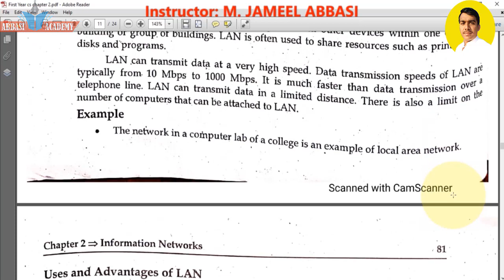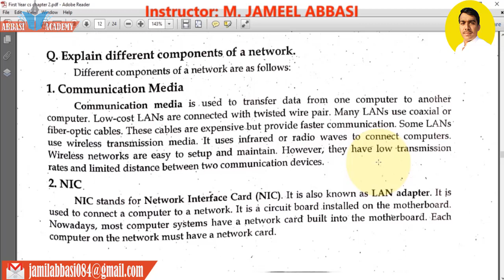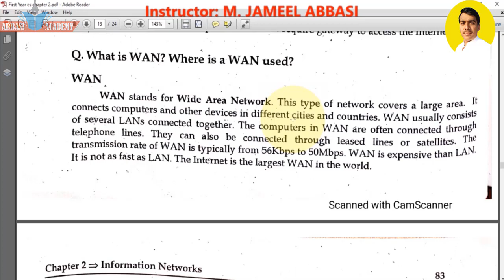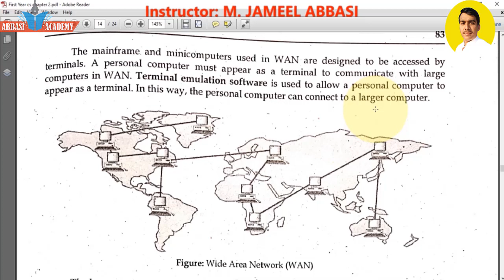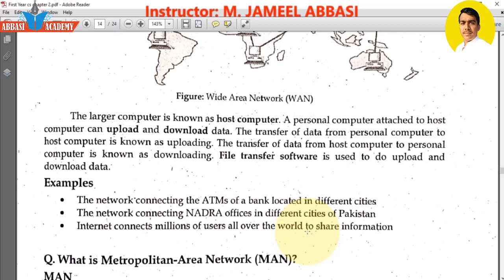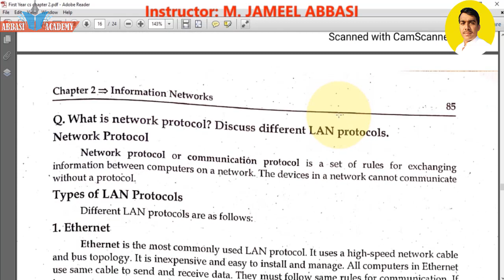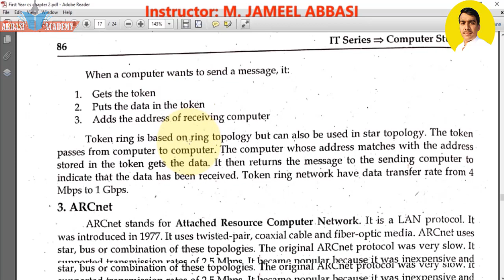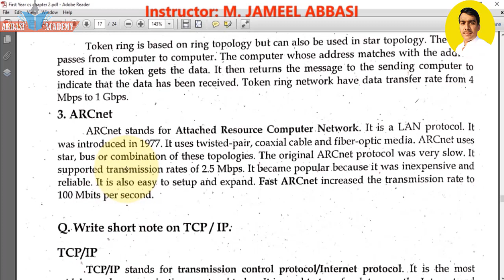First Year Computer Science Chapter 2 Lecture 3 || 3/5 || ICS Part 1 | Computer/Information Networks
Topics Covered in this Lecture are as follows:
1. Local Area Network (LAN)
2. Wide Area Network (WAN)
3. Metropolitan Area Network (MAN)
4. Network Protocols:
i. Ethernet
ii. Token Ring
iii. ARC Net
The knowledge of computer is very necessary in the modern world of technology. Today Computers are being used in almost every field of life. A person a known as computer literate if he has the knowledge of computer and its applications. In this channel you can learn Computer Science subject. The videos on my channel will help the students as well as beginners to enhance their learning capabilities in the field of Computer Science. The Student from first year to University Level can learn basic concepts of Computer Science and Information Technology from my videos.